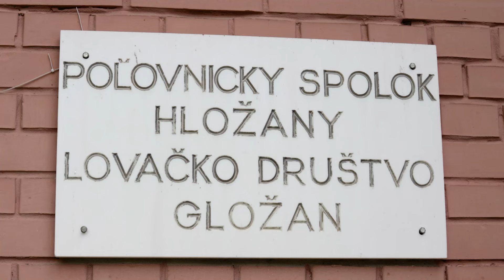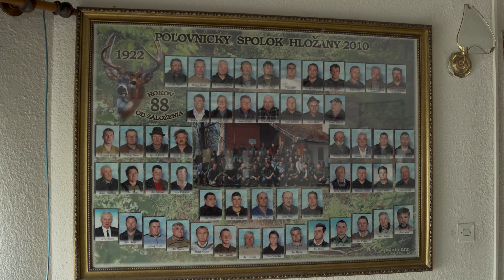Lovački klub ep. 13 13.05.2022. Gložan